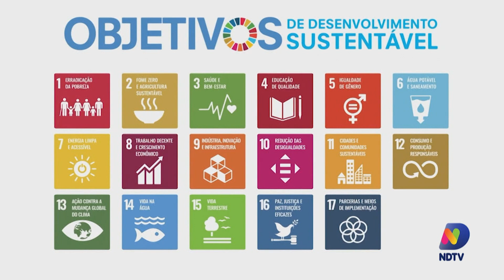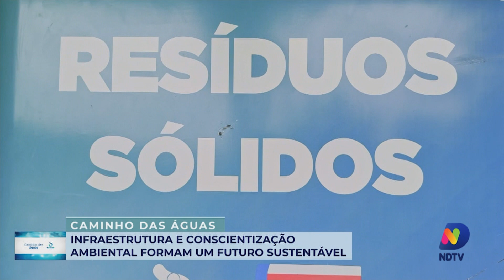Caminho das Águas: infraestrutura e conscientização ambiental formam um futuro sustentável